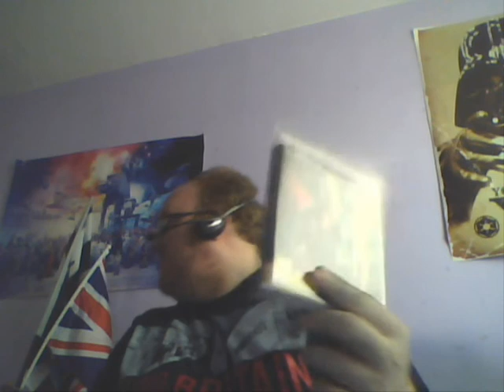WWE 13 Review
I review WWE 13 for the PS3